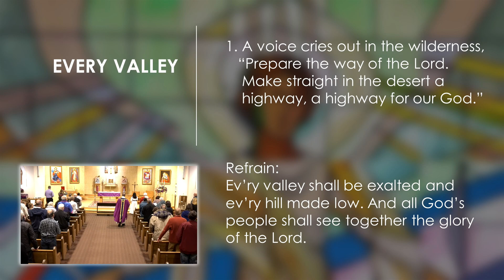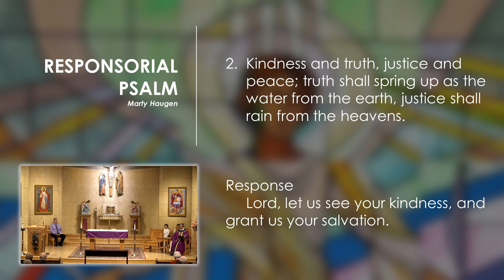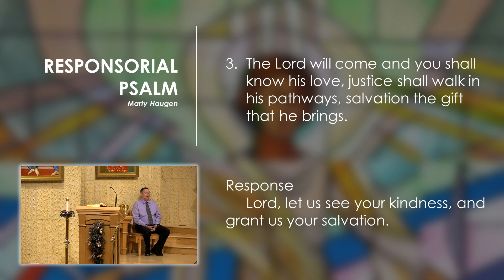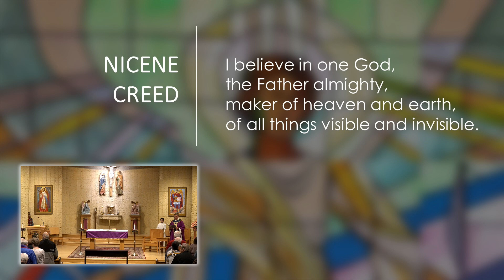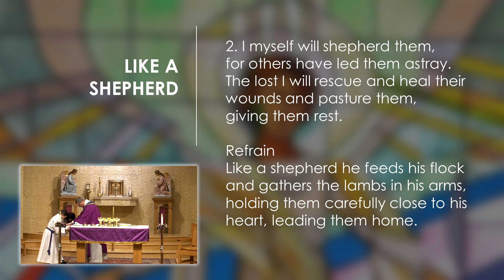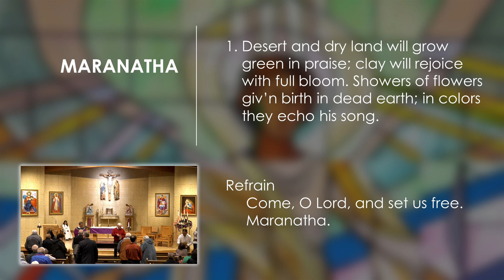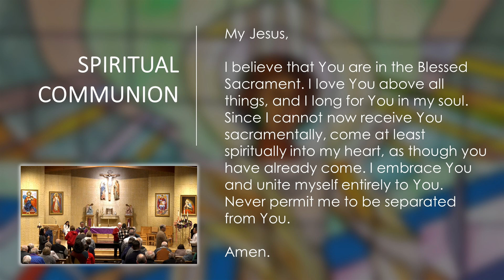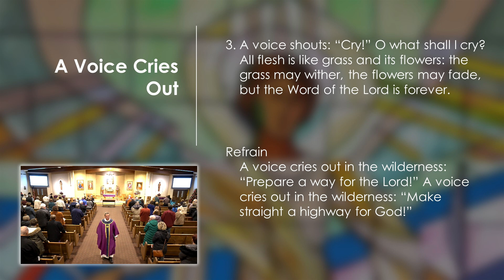Vigil Mass - Second Sunday of Advent - December 09, 2023